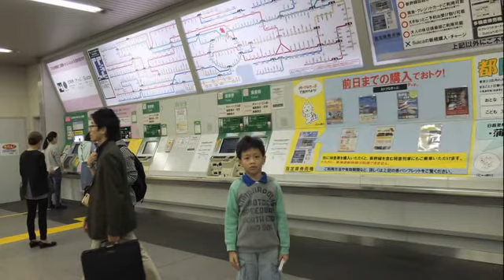Japan Part10 Oct 2014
Visiting Japan in October 2014, Osaka, Kyoto and Tokyo.